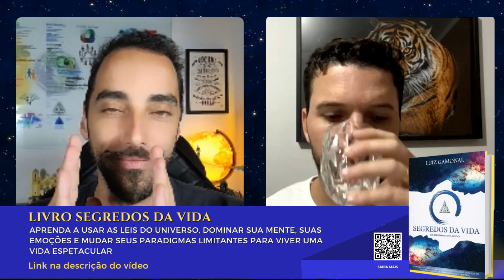PODEMOS VENCER NOSSOS CARMAS? - LUIZ GAMONAL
🌎Livro Segredos da Vida com frete grátis para quem mora em: PORTUGAL, ITÁLIA, CANADÁ, LONDRES ou SUÍÇA.➜

🌏Livro Segredos da Vida com frete grátis para quem mora no JAPÃO

💪Quer emagrecer com saúde? Conheça nosso curso EmpoderadaMente Magra e emagreça de uma vez por todas sem sacrifício ou dietas malucas.

CURIOSIDADES SOBRE GAMONAL:
CARREIRA: Gamonal é MENTOR, TREINADOR MENTAL, ESCRITOR, PALESTRANTE, CANTOR e PROFESSOR em:
- Metafísica
- Inteligência Emocional
- Desenvolvimento Humano
- Inteligência Financeira
- Relacionamento Amoroso